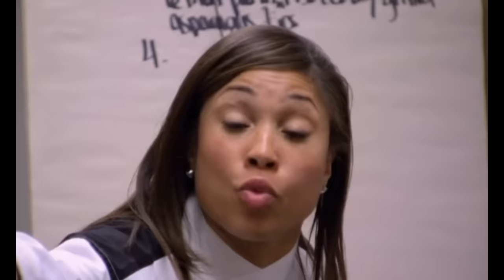The Long, Crazy, And Violent History Of Hell's Kitchen Fights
Who knew chefs could be so violent? Here is the History of chef fights in Hell's Kitchen.